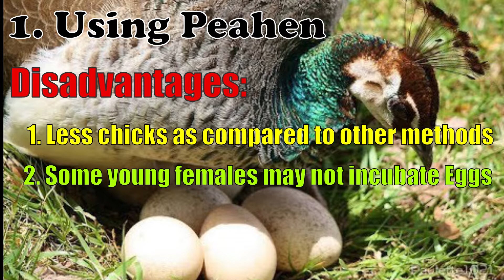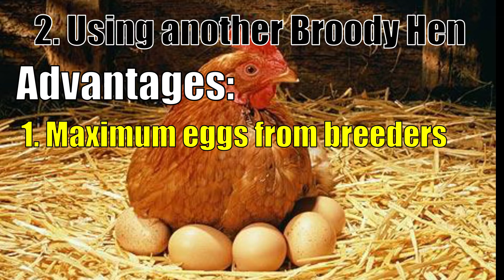How To Incubate Eggs | Three Ways | Peacock Villa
These are the three ways to incubate the eggs of any ground bird like peacock, pheasant and turkey etc. Each method has its on pros and cons which I have mentioned. lets see what suits you!